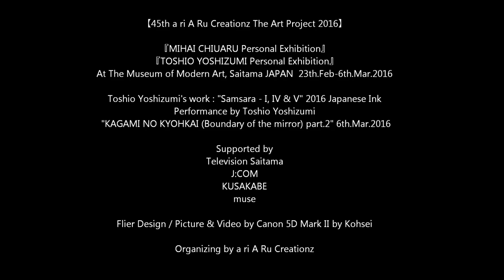TOSHIO YOSHIZUMI 6 Mar 2016 KAGAMI NO KYOUHKAI Part2 at The Museum of Modern Art, Saitama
【45th a ri A Ru Creationz The Art Project 2016】

『MIHAI CHIUARU Personal Exhibition』
『TOSHIO YOSHIZUMI Personal Exhibition』
At The Museum of Modern Art, Saitama JAPAN  23th.Feb-6th.Mar.2016

Toshio Yoshizumi's work:"Samsara - I, IV & V" 2016 Japanese Ink works.
Performance by Toshio Yoshizumi
 "KAGAMI NO KYOHKAI (Boundary of the mirror)　part.２"

Supported by
Television Saitama
J:COM
KUSAKABE
muse
Flier Design/Picture,Video by Canon 5D Mark II by Kohsei
Organizing by a ri A Ru Creationz

 【第４５回 ありあるクリエーションズ2016】

ミハイ　・　キュウアル個展
ヨシズミ トシオ 個展（同時企画展）
パフォーマンス　ヨシズミ　トシオ　”鏡の境界　パート２”

開催期間：
２月２３日（火）~３月６日（日）
２９日（月）休館　最終日６日（日）１６時迄

開館時間：午前１０時~午後５時３０分

埼玉県立近代美術館　地下１階　展示室　４

後援：（株）テレビ埼玉（株）ジェイコム北関東
協賛：（株）クサカベ　（株）ミューズ
主催: a ri A Ru Creationz
意匠: Kohsei 恒星

‪#‎ariARuCreationz‬
‪#‎Exhibition‬
‪#‎TheMuseumofModernArtSaitama‬
‪#‎ROMANIA‬
‪#‎MIHAICHIUARU‬
‪#‎TOSHIOYOSHIZUMI‬
‪#‎埼玉県立近代美術館‬